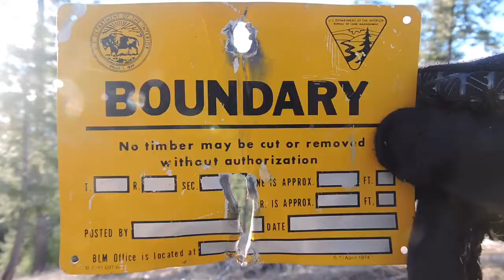Mineral Ridge Hike Idaho